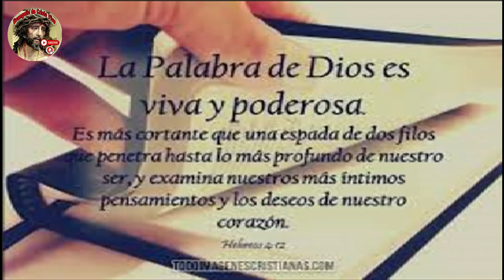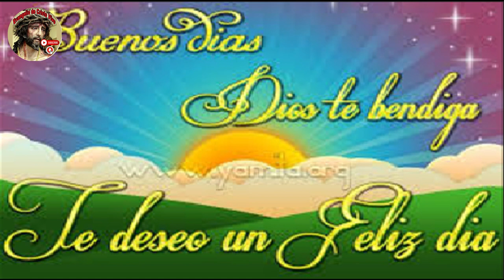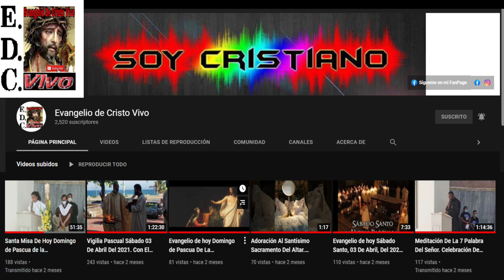Evangelio De hoy Miércoles 15 De Noviembre Del #2023 De La 32ª Semana Del Tiempo Ordinario.